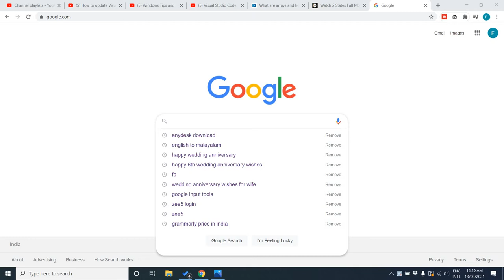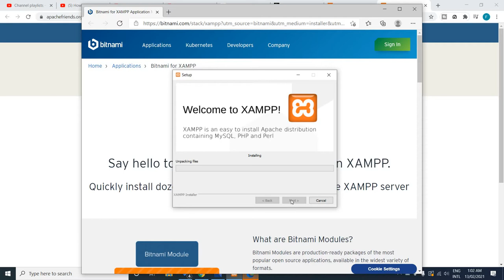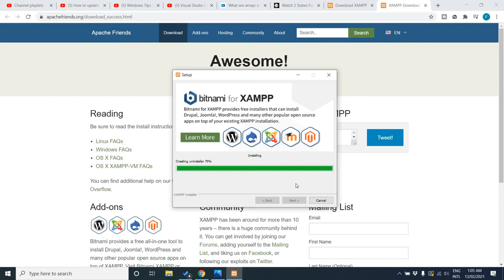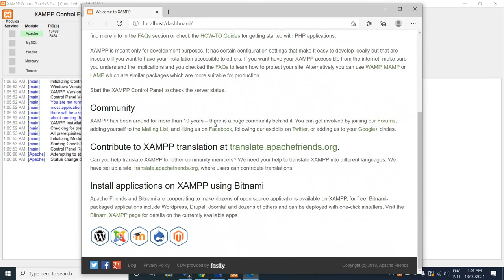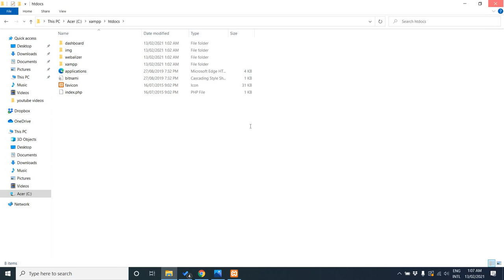how to install and configure xampp on windows 10